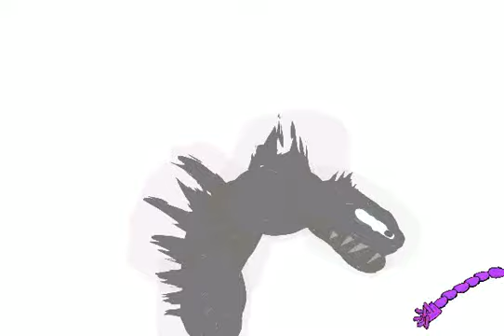baby the omniversla spino beast Test + link